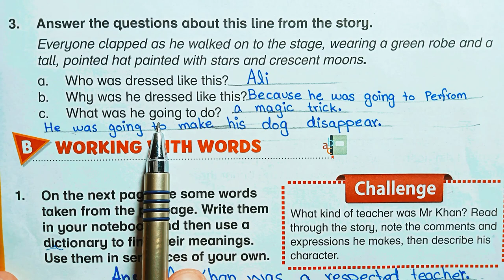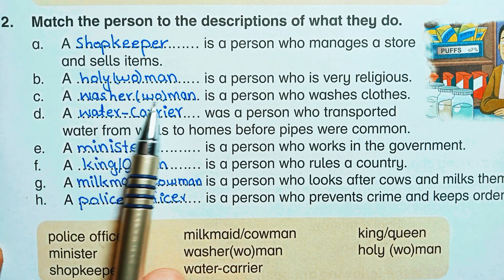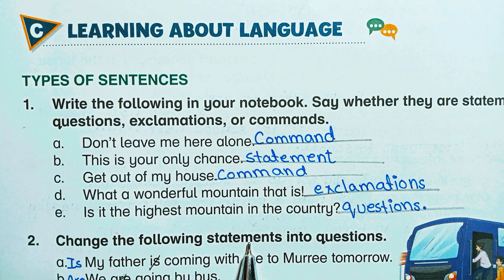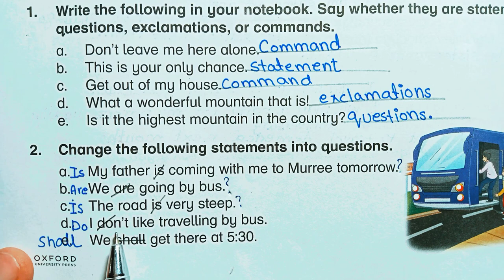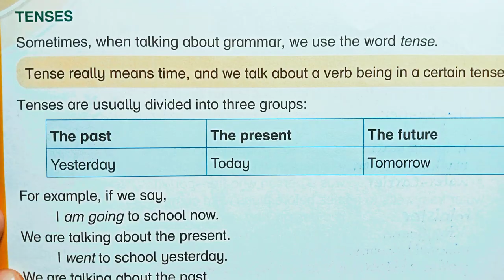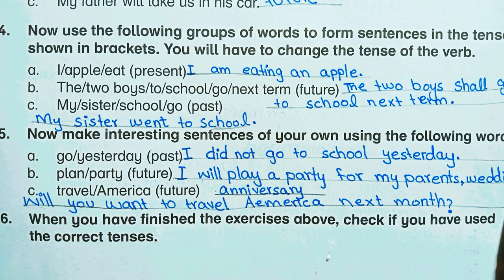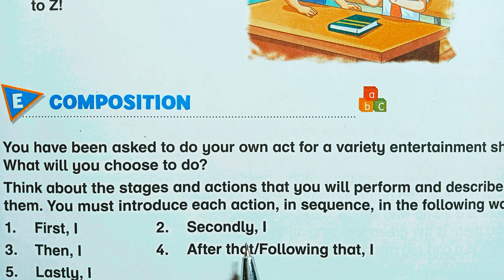Variety Entertainment Class 4 Question Answer |modern English Class 4 unit 6